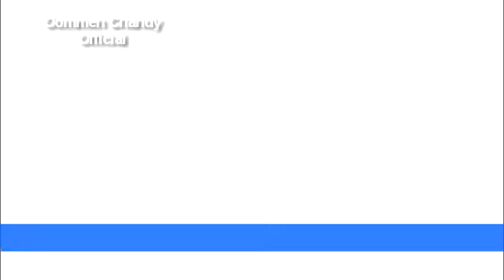M. P. Vincent MLA: 'Karuthal' 2015 - Thrissur Janasamparka Paripadi